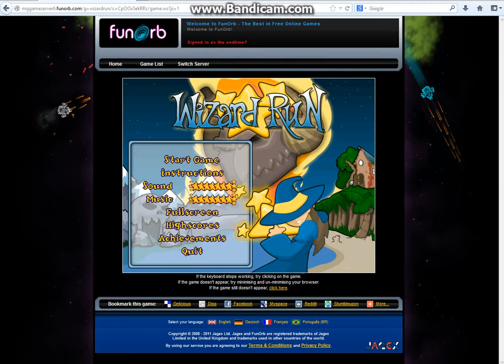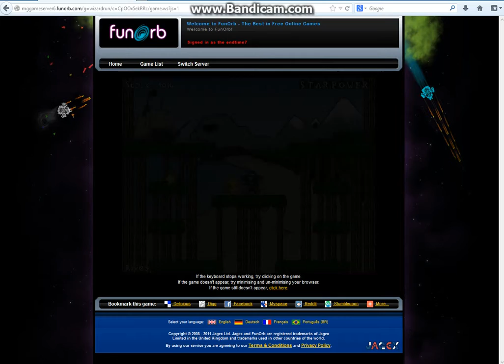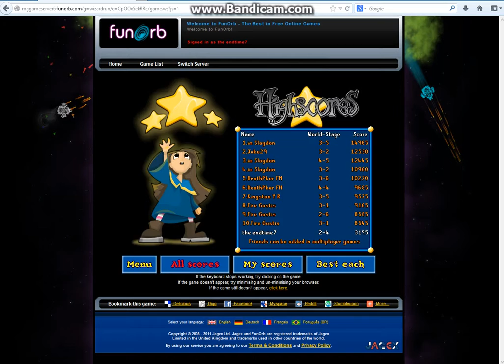wizard run im running!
all this vids have to go -.-